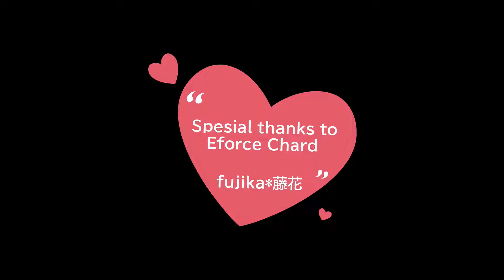Vol.46【ズンバ💃外国人の振付け】Today's ZUMBA ⇒ Choreography by Eforce Chard ✨世界で大人気のズンバ ❣楽しく踊って痩せよう🎵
（💡ZUMBA/ ズンバは、見よう見まねで踊るプログラムです💃)
踊る習慣がない日本と違って、外国では音楽が流れればすぐに踊りだす💃～そんな文化の違いからか、同じZUMBAでも外国のインストラクターの振付けは、日本よりレベルが高いけど😅‥カッコよくてステキな振付けだし💕ハードな動きも多いので脂肪燃焼（ダイエット）効果がすごく期待できると思います👍
この【アラフィフZUMBA】は、 外国のインストラクターの方々の動画から、私が踊ってみたいと感じた振付けをチョイスして、難しい振りもあるけど ついていけるように奮闘しているシリーズなので💪😊
皆さんもよければ ぜひ一緒に！スンバってみてくださいね🎵

◆ズンバ（ZUMBA）解説◆
ズンバはラテン系の音楽と、世界中の様々なジャンルの音楽を組み合わせて創作されたダンスフィットネスで‥
１時間で最大、約600～1000キロカロリー消費するといわれている驚異のプログラムです！

南米コロンビア出身のダンサー兼振り付け師であるアルベルト・ベト・ペレスによって考案され、2001年に米国マイアミで誕生。（日本には2007年に上陸し、主にスポーツジムのスタジオレッスンで展開）
いくつかの動きを繰り返すだけという簡単な振り付けに加えて、短時間で多くの カロリー消費が期待できるということで、（2017年現在）185ヶ国で導入され、毎週のレッスン参加者が 1500万人以上！世界的に大人気なのです♪ ＼(^o^)／

ズンバとは、コロンビアで使用されるスペイン語で「どんちゃん騒ぎ」「お祭り騒ぎ」を意味しているので、地味なトレーニングとは真逆！パーティーで盛り上がるように楽しく踊って、心肺機能と筋力を鍛えます。

ズンバに上手い・下手は関係ありません。振付が合っている・間違っているもありません。
それは‥インストラクターが喋ってはいけないルールがあるため、振付の説明などレクチャーが一切ないからです。
それにインストラクターそれぞれが、好きなように振付けをアレンジすることができるので、曲は同じでも、イントラによって振付けが違うし、レベルや難易度も違ってきます😅
でも、楽しむことに重点が置かれているので、苦手な動きに対しては無理をせず、自分の出来る範囲で、自分流に踊ればOKなのがズンバの魅力かな～😉
そういったことから、初心者の方や高齢者の方でも気軽に始めることが出来るズンバ！
現に、スポーツジムでのレッスン参加者は、年齢層が幅広く、年配の方も沢山参加されていますよ～ (^_-)-☆

※ZUMBA / ズンバ 創始者の‥ベト・ペレス を知らない方は、こちらの動画をご覧くださいませ！
オレンジ色のTシャツの男性が、ベトです♪～この動画の時は42歳ぐらいだと思います。
このPVは、陽気で情熱的でセクシーな感じがして、ラテンのイメージそのものだなぁ♡